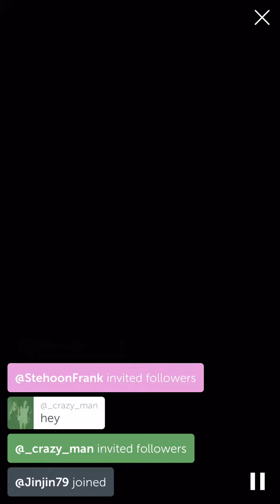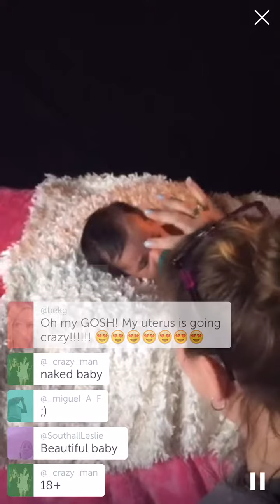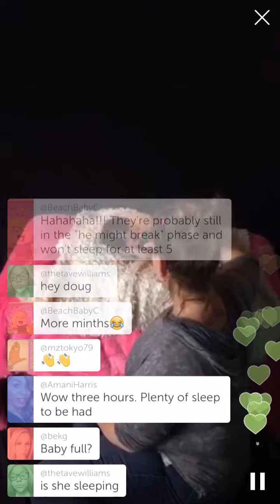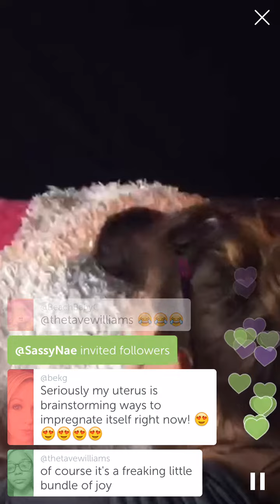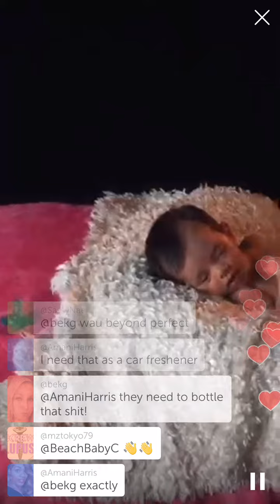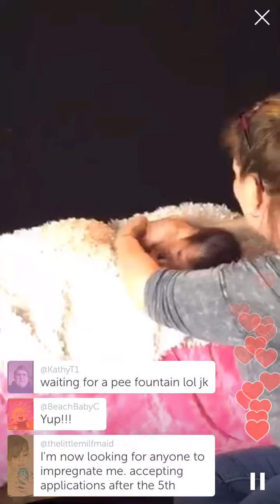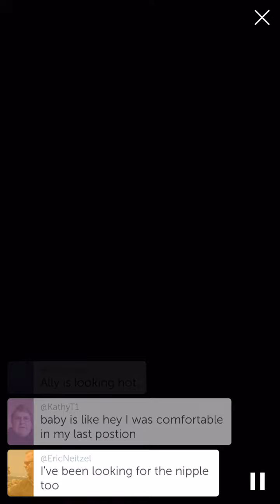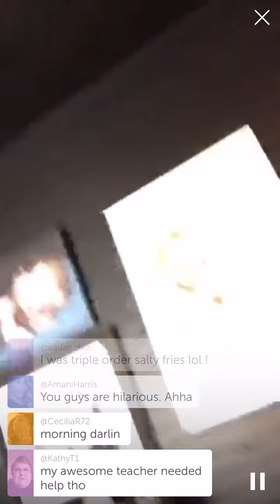Periscope - Nick And Jen Return - This Time With Jeralyn For Her Debut!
Here is Nick and Jen's return to the studio but more importantly they brought us the addition to the fam this time as Jeralyn made her debut!!!  Such an awesome newborn session - and extremely eventful in more ways than one.  This is the replay of the Periscope broadcast, but you NEED to go to the blog too to see the finished images and some hilarity to boot!